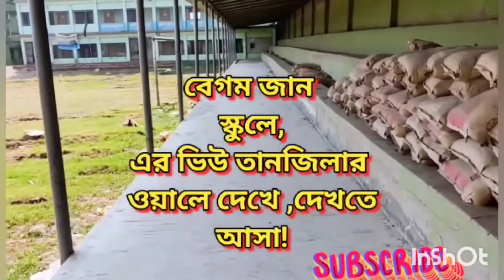Environmental Issues(ওদের দেখে আরো অনুভব!)schoollife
এদের simplicity দেখলে মনে হয়,এখনও কিছু করার আছে।সাথেই থাকুন,ভালো থাকুন,ধন্যবাদ।